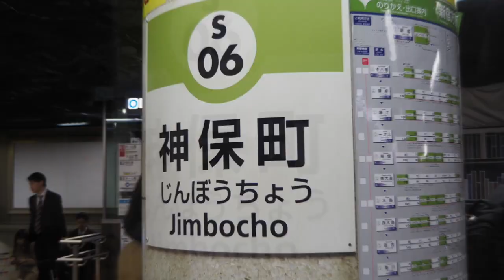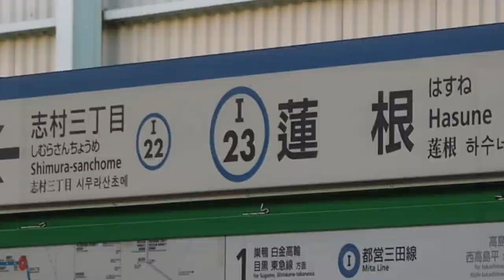抜きゲーみたいな高島平に住んでる6両編成はどうすりゃいいですか？